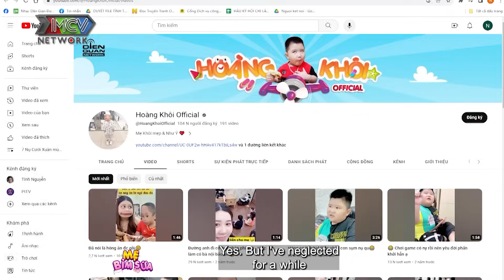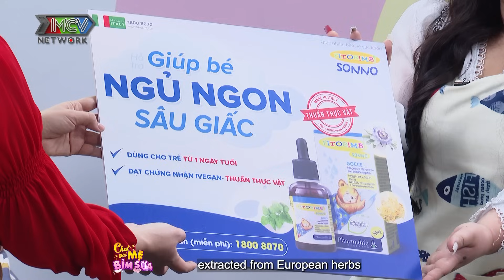Tâm Sự Mẹ Bỉm Sữa #204 | Hành Trình vượt cạn đầy HÃI HÙNG của mẹ Minh Khôi - BÀ KẸ GOOGLE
🎬 Tâm Sự Mẹ Bỉm Sữa là chương trình dành cho tất cả các mẹ bỉm sữa chúng mình
Mẹ bỉm Dương Thị Ngọc Mỹ- sinh năm 1992. Có 2 con: bé lớn 9 tuổi - con trai Hoàng Khôi, bé nhỏ Như Ý 6 tuổi. Đột ngột có em bé, quá trình tăng cân 35kg, đến ngày đẻ ko có dấu hiệu sinh phải làm đủ mọi biện pháp giục sinh, đau đớn đến mức 2 mẹ con bị mệt phải đẩy đi mổ cấp cứu. Mẹ tròn con vuông lại gặp kiếp nạn 81 bị ứ dịch trong bụng, bạch cầu tăng cao. Về nhà mẹ chồng cưng như trứng, mướn người làm chăm con dâu. Cuộc vượt cạn của bé đầu tiên ám ảnh đến hiện tại, đến khi có bé thứ 2 được cả gia đình động viên, mẹ chồng con dâu đi xem ngày tốt để mổ nên rất nhẹ nhàng, mỗi lần có thai lên 30-35kg nên đến hiện tại chưa giảm cân được.

⭐ Xin chân thành cảm ơn nhãn hàng: FITOBIMBI FERRO C đã đồng hành cùng chương trình

📍 Tâm Sự Mẹ Bỉm Sữa phát sóng lúc 21h15 Thứ Tư hàng tuần trên kênh HTV9 và 21h30 cùng ngày trên kênh youtube MCVMedia.
►Cùng MCV Media xem thêm nhiều câu chuyện của các mẹ bỉm tại đây
📣 Cùng MCV Media xem các sản phẩm xịn, deal siêu mịn
📣 Cùng MCV Media chăm sóc sức khỏe cho những người thân yêu